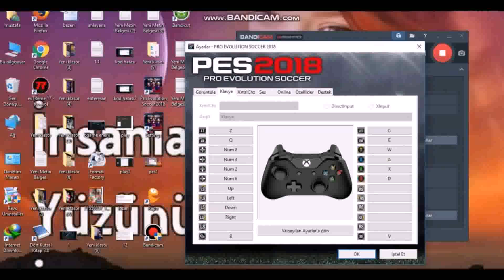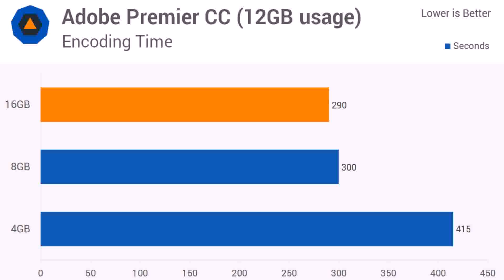Pc Games 2018 4gb Ram